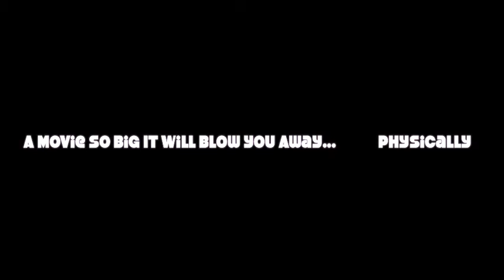Nerf movie talier